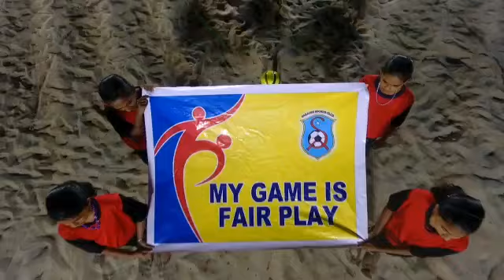28 December 2019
ഫുട്ബോൾ നെഞ്ചിലേറ്റിയ നാട്ടിൽ ചങ്കിടിപ്പിന്റെ വിസിൽ മുഴങ്ങി കഴിഞ്ഞു... അഖില കേരള സാരഥി സൂപ്പർ സെവൻസ് ഫുട്ബോൾ...